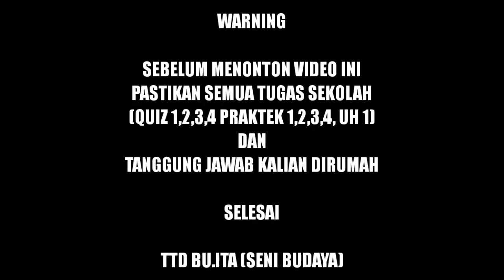GURU KU GAMER - LEMBAR KERJA SISWA DALAM PRAKTIK MENDAPATKAN CHICKEN WINNER (PUBG EXPERIENCE 1)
Hallo semuanya, jangan lupa stay toon di channel ini setiap hari SABTU dan MINGGU jam 15.00 WIB inyaAllah akan main game-game yang lucu, asik, seru dan menyenangkan.
WARNING
SEBELUM MENONTON VIDEO INI PASTIKAN TUGAS SEKOLAH (QUIZ 1,2,3,4 DAN PRAKTEK 1,2,3,4) DAN TANGGUNG JAWAB (BANTU-BANTU ORANG TUA) DI RUMAH SELESAI, AGAR TIDAK ADA DUSTA DIANTARA KITA KEY KEY KEY :D

REQUEST:
SISWA KU GENERASI GEMILANG